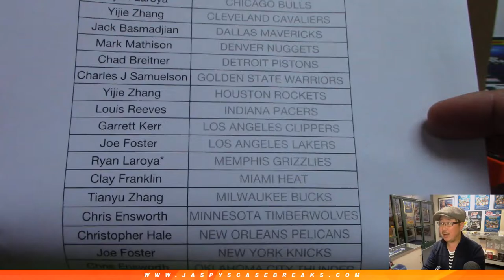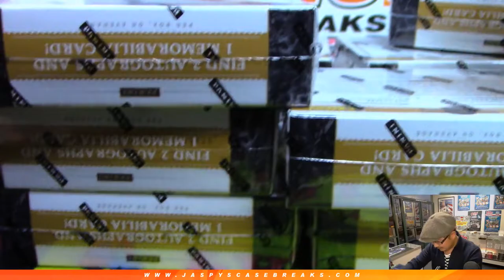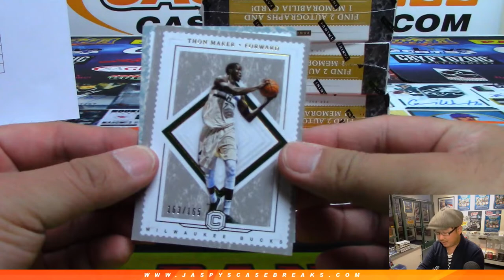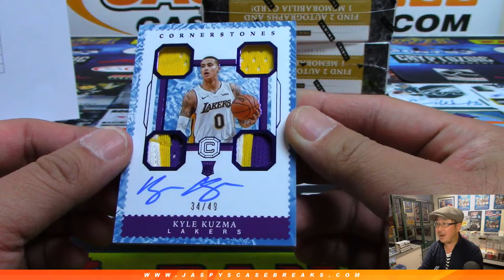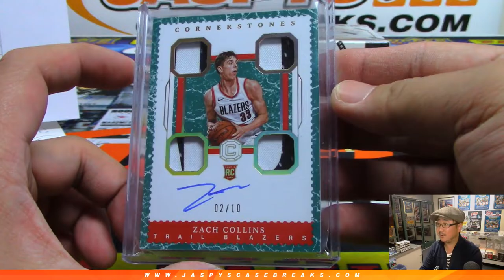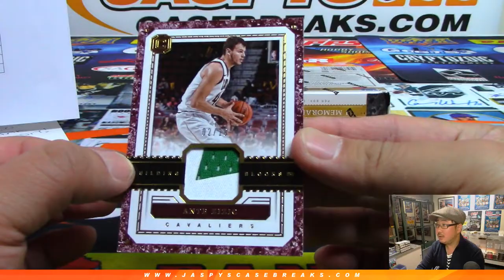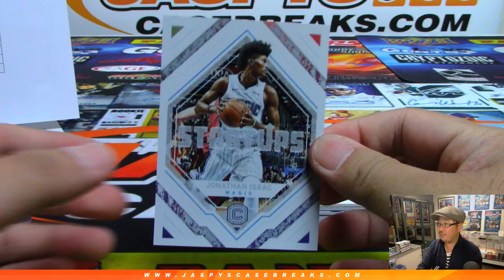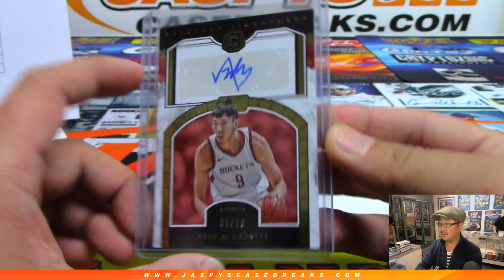Th, 04/11/19 || 4Box (1/3) PYT #4 || 2017-18 Panini CORNERSTONES Basketball (NBA)